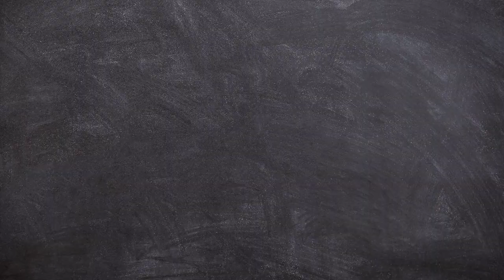The Science Of: Pokémon's Actual Language?!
What if I told you that Pokémon have their own secret language that only they are able to speak? A hidden language that we are able to break down the science of and uncover how Pokémon actually talk to one another. In this Pokémon theory video we dive into the language of how Pokémon talk to each other to uncover the science of Pokémon's secret language.